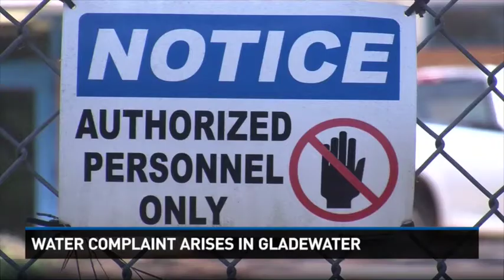Gladewater woman finds dirt in tap water